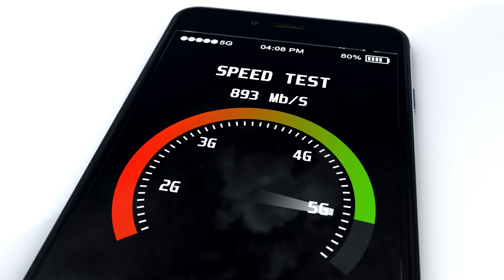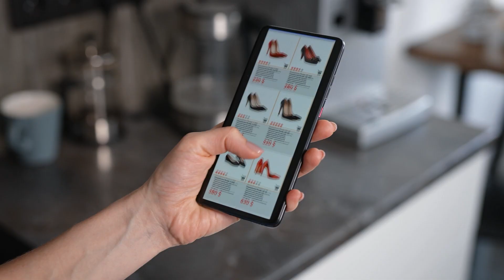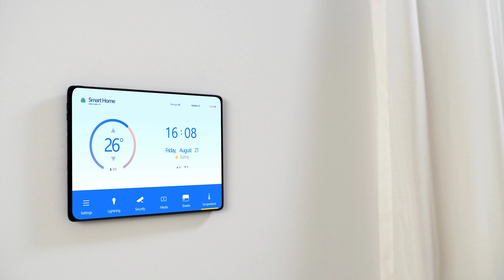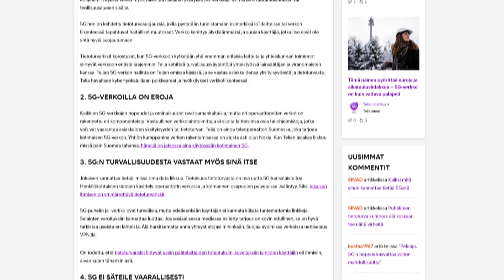Tämä sun pitää tietää 5G-vallankumouksesta - LYHYESTI by ZoneVD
LYHYESTI -sarjan #2 jakso.
Pelkotiloja vai visiota, foliohattuilua ja rajattomia mahdollisuuksia luoda uutta businesta, kaikki mitä pitää tietää 5G:stä. Katso video ja olet kartalla. Sarjassa käydään läpi digitaalisen maailman ilmiöitä -lyhyesti.

Kokosimme Telian yhteisön artikkeliin viisi tärkeintä pointtia, jotka jokaisen on syytä tietää 5G:stä

CAST:
Esiintyjä (ja kuvaus): ZoneVD
Editointi: Otto Andersson
Kuvaus Laura Kankaala: Lafka Media
Logo & intro: Valentina Majkic
Tuotanto: Assembly org, Nuppu Stenros

Assemblyorg on täysin uusi pelisisältöä julkaiseva kanava jonka sinulle tarjoaa Suomen suurin tietokone, peli- ja demofestivaali Assembly!

Assemblyorg-kanavalta löydät viikottain uusia videoita peleistä, vinkeistä speedrunieista, lautapeleistä, konsoleista, pro vinkeistä pelaamiseen ja kaikkea muuta siistiä mitä pelisisällöltä voit odottaa.

Pelaat sitten PC:llä, puhelimessa,  Xbox X:llä, Playstation 5:lla, Nintendo Switchillä, tai millä tahansa muulla. Täältä löydät varmasti sinua kiinnostavan sisällön.

Muista tsekkaa myös teliaesportsseriesin esports sisältö ja lähetykset, jossa voit voittaa mahtavia Lootbox-palkintoja päivittäin!